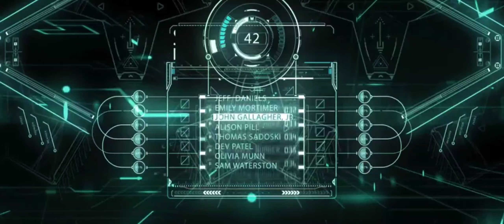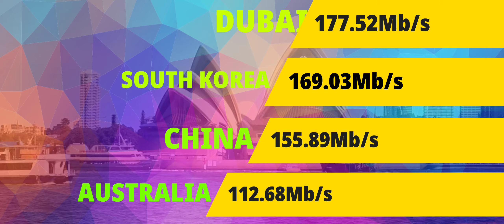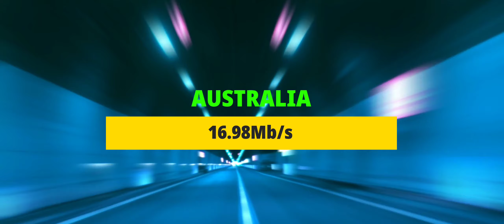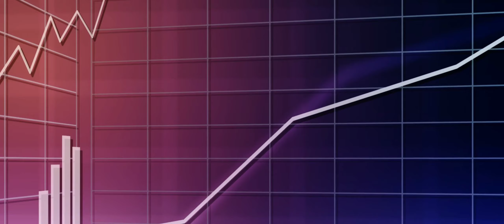इस देश में इंटरनेट कि स्पीड है 178Mb/s दुनिया का सबसे तेज इंटरनेट!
इस वीडियो में आप जानेंगे दुनिया का सबसे तेज इंटरनेट कौन से देश का है? भारत में इंटरनेट की स्पीड कितनी है!

In this video you will know about which country has fastest Internet in world!